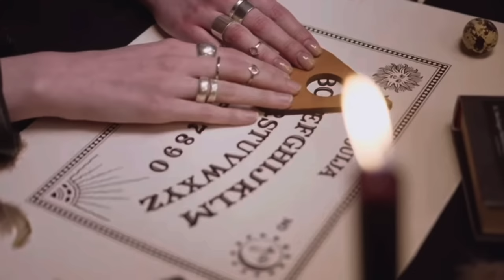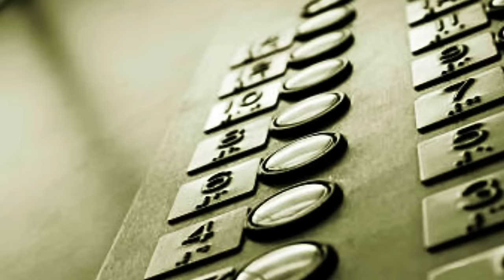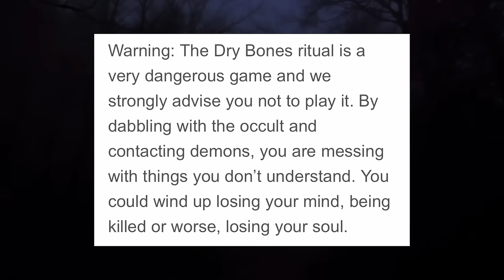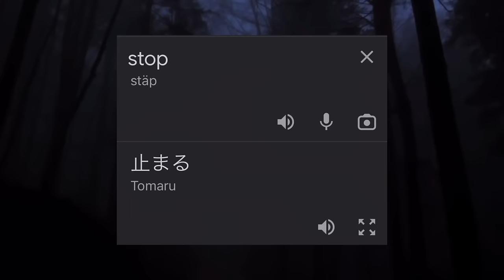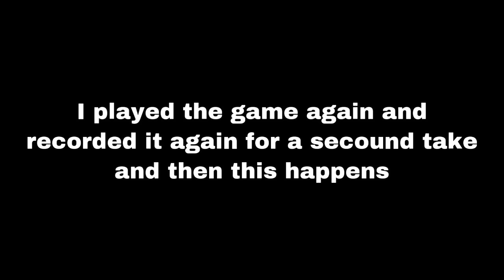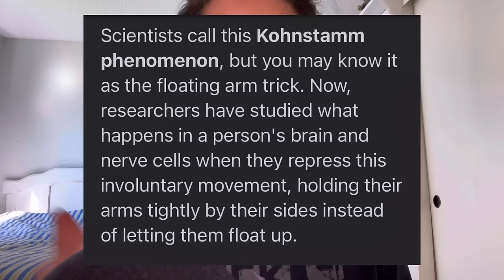Paranormal Games You Should Never Play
Today we explore the most dangerous paranormal games out there that shouldn’t be played (I played one). This includes deadly rituals that were played as punishments. It also includes in going to different dimensions by playing the elevator game, creating a cursed doll by playing hide and seek, and even summoning an evil spirit known as the midnight man.

Intro 0:00
Ouija board 1:32
Bloody Mary 3:58
Candy Man 5:11
Charlie Charlie 6:19
One Man Hide and Seek 7:30
Elevator Game 11:25
Midnight game 13:28
Baby blue 15:26
Answer man 17:11
Cat scratch game 18:51
Dry Bones 19:56
The Bath Game 22:57
The Devil Got My Arms 26:53
Outtro 31:08

For some reason you’re reading this go comment a sandwich emoji on this video to make people confused lol